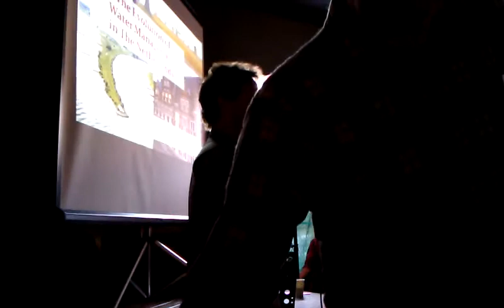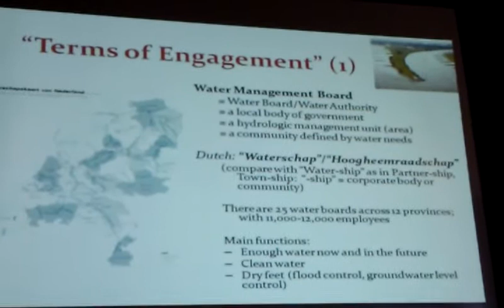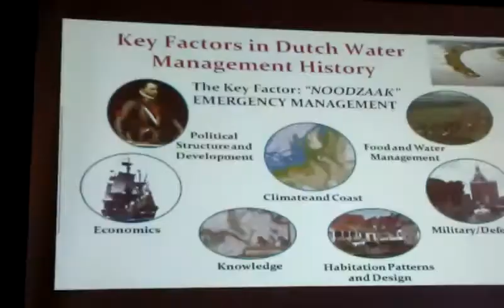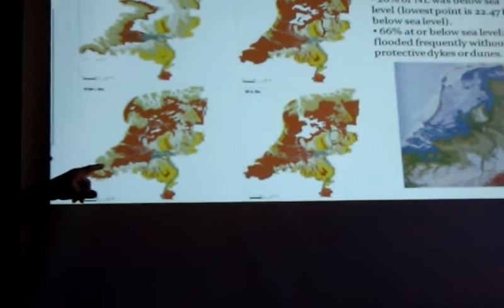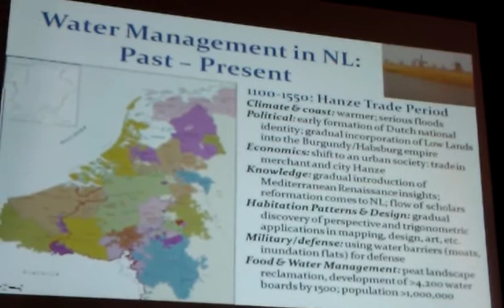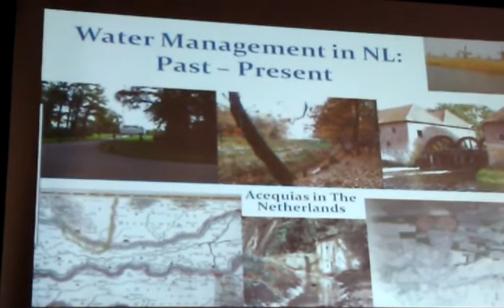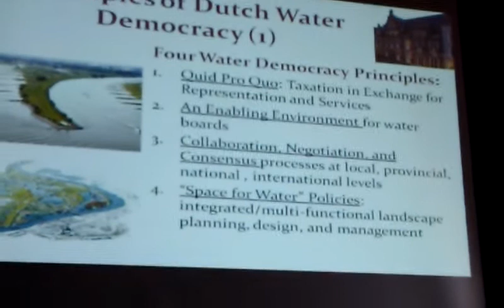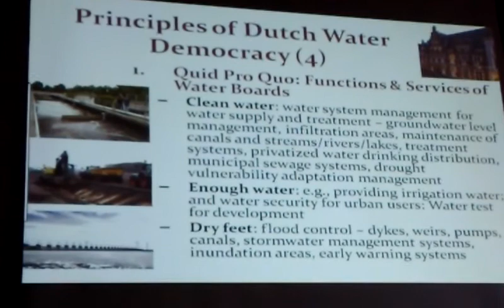Lessons for Santa Fe, NM Water Democracy from Dutch Water Management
A Conversation with Jan-Willem Jansens and KSFR Radio Host David Bacon

Jan-Willem Jansens explores the solutions that may be found for the contemporary and anticipated water management challenges in Santa Fe County. Taking his knowledge of the Dutch water management democracy and technology as a source of inspiration, Jan-Willem presents an overview of the history and workings of the contemporary Dutch water management systems, and what lessons and opportunities it may hold for our water future in the greater Santa Fe areas.

Jan-Willem Jansens is a landscape planner who practices conservation planning for landscapes in transition through his business Ecotone in Santa Fe. Originally from the Netherlands, he received his professional training in Landscape Architecture from the Wageningen Agricultural University in the Netherlands...

JOURNEYSantaFe sponsors Sunday morning gatherings of progressive thinkers who explore, through presentations, issues that influence our daily lives and the lives of future generations. All conversations take place at Collected Works Bookstore & Coffeeshop at 202 Galisteo Street.

Faren Dancer, an Award Winning Green Builder and Activist is the Host of Unicopia Green Radio. Faren's focus is on Sustainability Issues and Solutions: